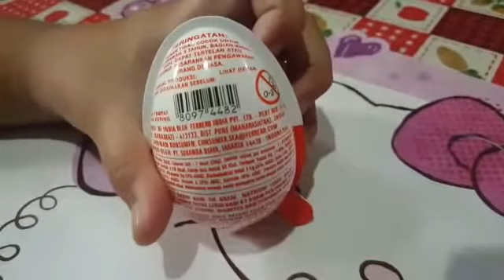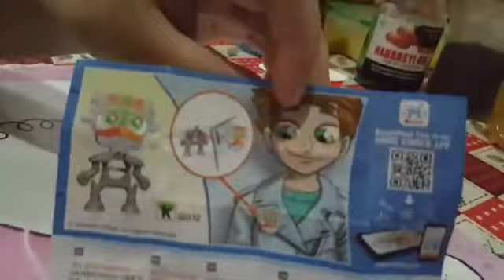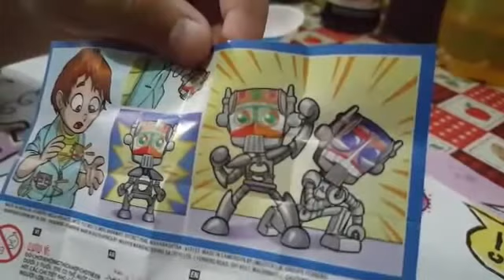SURPRISE EGG AMAZING PRIZES. TELOR KEJUTAN BERHADIAH MENARIK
Surprise Egg